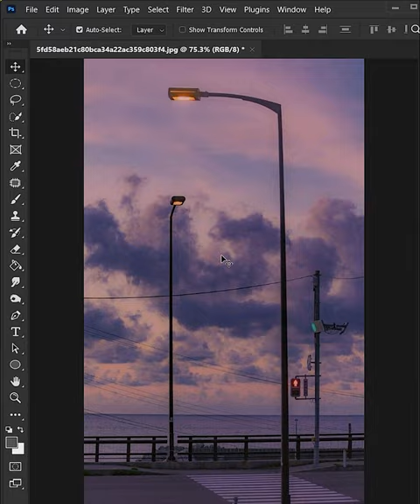Bitmap Effect - Short Photoshop Tutoria